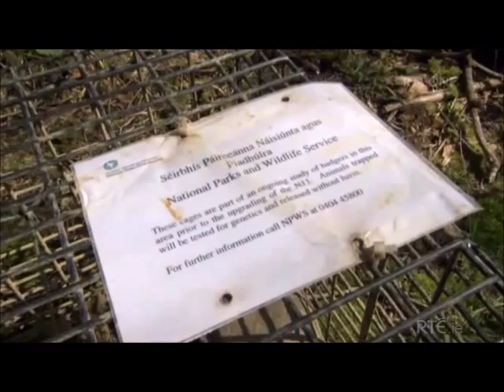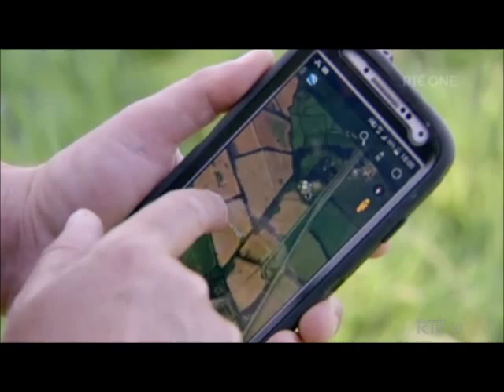Living The Wildlife (RTE)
Cameraman Colin Stafford-Johnson meets a team carrying out a large-scale badger research project in Co Wicklow, Ireland

Produced by GMarshTV Productions for RTE TV

Broadcast Tuesday 31st March 2015